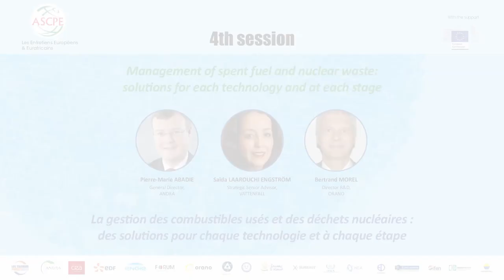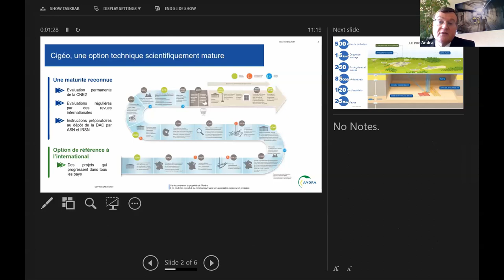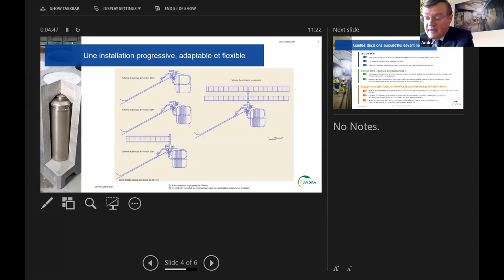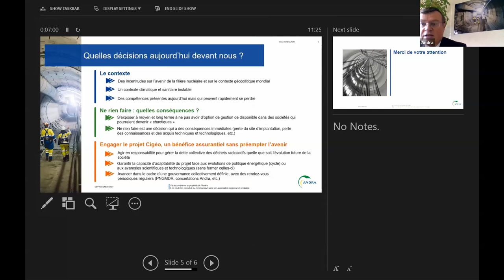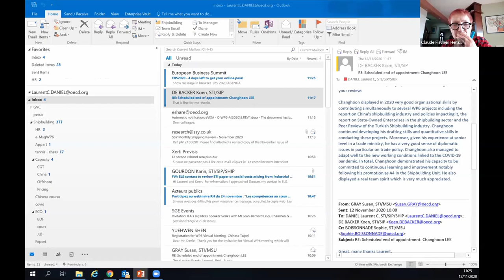EE Nucléaire 2020 - Session 4 : La gestion des combustibles usés et des déchets nucléaires.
EE Nucléaire 2020 - Session 4 : La gestion des combustibles usés et des déchets nucléaires : des solutions pour chaque technologie et à chaque étape.
(Management of spent fuel and nuclear waste : solutions for each technology and at each stage)